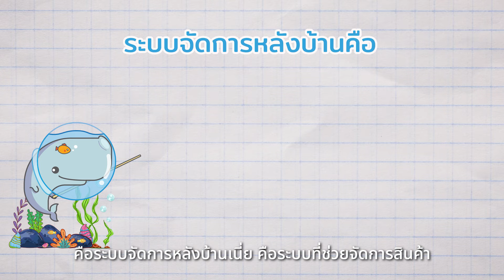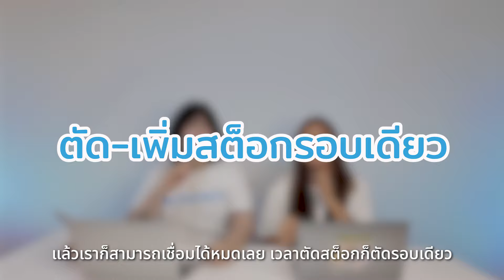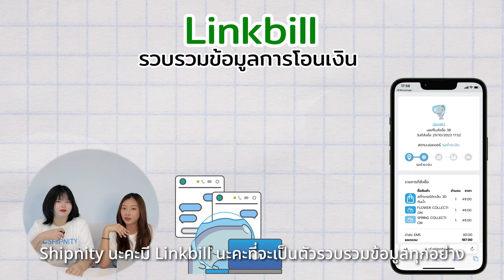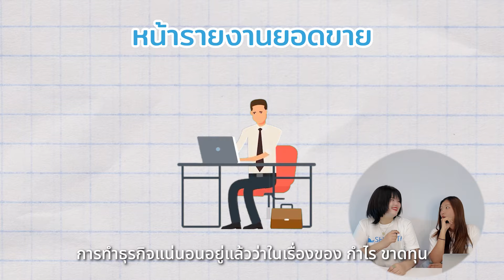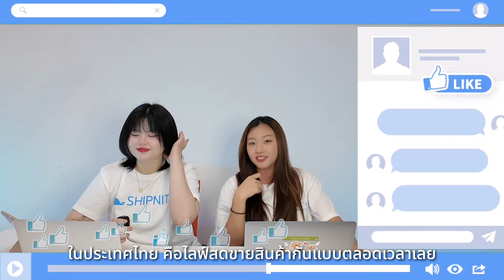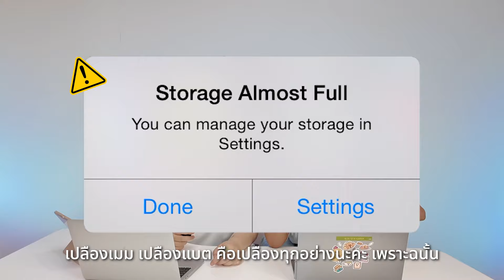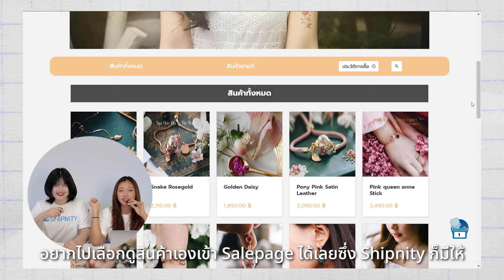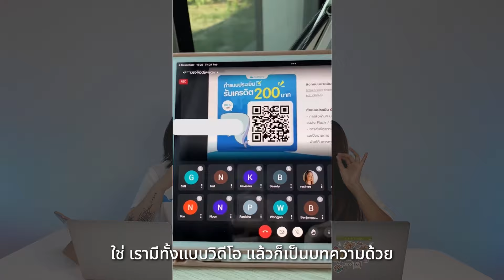ระบบหลังบ้านคืออะไร? จัดการออเดอร์ & สต็อกได้จริงไหม? | Shipnity ระบบจัดการร้านค้าออนไลน์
00:00 ระบบจัดการหลังบ้านคืออะไร?
01:17 ถ้าไม่มีระบบจัดการหลังบ้านจะเกิดอะไรขึ้น
02:21  ระบบจัดการหลังบ้านต้องเป็นยังไง?
03:14 ระบบเพิ่ม-ลดสต็ก
04:16 ระบบบาร์โค้ด
05:04 ระบบลิงก์บิล
06:15 ฟังก์ชันสอบสลิปปลอม
07:00 ฟังก์ชันรับชำระผ่านบัตรเครดิต
07:20 ระบบแอดมิน
08:53 หน้าประวัติความเคลื่อนไหว
09:55 หน้ารายงานยอดขาย
11:30 ระบบดูดคอมเมนต์ CF ไลฟ์สด
13:09 ระบบเครื่องมือการจัดการทางการตลาด
13:56 Salepage
15:35  ตกแต่งเอกสาร ใบปะหน้า ใบกำกับภาษี
16:05 เชื่อมต่อขนส่ง
16:44 รับบพรีออเดอร์
17:30 ระบบ Dropship
18:30 ระบบ Support ของ Shipnity
20:07 ใช้แพ็กเกจไหนดี?

ระบบหลังบ้าน งบหลักร้อย คุณภาพเกินต้าน มีอยู่จริง! 🥰

Shipnity ระบบช่วยจัดการร้านค้าออนไลน์ เก็บออเดอร์ & สต็อกอยู่หมัด ลดข้อผิดพลาดในการขายของลงได้

ไม่มีพื้นฐาน เริ่มจาก 0 ไม่เก่งคอม ไม่ต้องจ่ายเงินหลักหมื่น ก็มีระบบหลังบ้านเป็นของตัวเองได้!
▶️ ระบบใช้ง่าย มีคู่มือสอนทั้งแบบวิดีโอและบทความ
▶️ ฟรี! Online Workshop สอนใช้งานระบบ Shipnity ทุกเดือน
▶️ ฟรี! Private Support ดูแลตลอดการใช้งาน ติดปัญหาใดๆ เราพร้อมช่วยเหลือ โดยทีมงานคนไทยทุกเคส
✅ ใช้ได้ไม่จำกัดออเดอร์
✅ ใช้ออนไลน์ผ่านเว็บไซต์ มือถือ แท็บเล็ต ได้เลย
✅ รองรับแอดมินถึง 10 คน
✅ รวมแชท Facebook, IG และ LINE OA จบในที่เดียว
✅ เชื่อมต่อระบบทุกแพลตฟอร์ม ได้อย่างละ 1 ร้านค้า (Shopee, Lazada, Tiktok และ Line Shopping)
✅ ระบบตรวจจับสลิปซ้ำ สลิปปลอม
✅ ระบบ POS ขายของหน้าร้าน
✅ ระบบยิงบาร์โค้ดสินค้า แพ็กส่งเร็วทันใจ
✅ เชื่อมต่อขนส่งชั้นนำ ในเรทราคาถูก
✅ สรุปยอดขาย ต้นทุน-กำไร
เปลี่ยนหลังบ้านที่ยุ่งยากซับซ้อน ให้เป็นเรื่องง่ายดาย
ให้ Shipnity เป็นผู้ช่วยคนสำคัญ 🐳
เริ่มต้นเพียง 890.- ทดลองใช้ฟรี! 14 วัน
สนใจใช้งาน หรืออยากสอบถามแพ็กเกจเพิ่มเติม ทักมาได้เลยค่า (แอดมินใจดีมาก🥰)
📱 Inbox
📱 Line@: @‌shipnity (มี@)